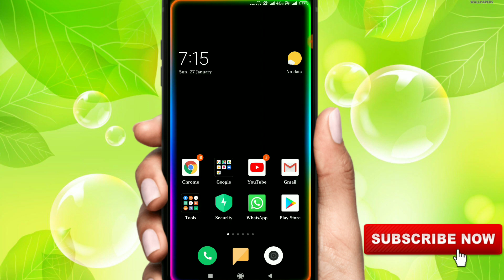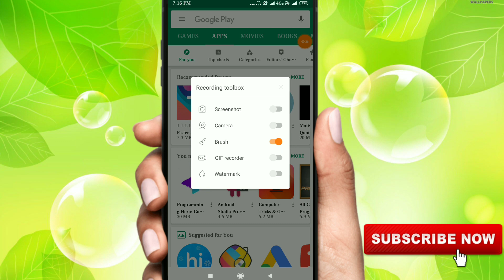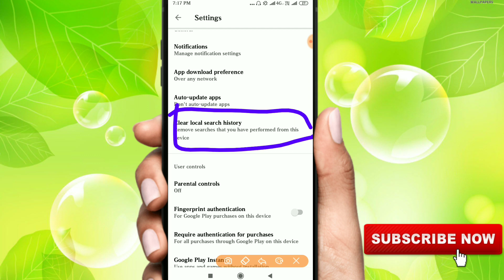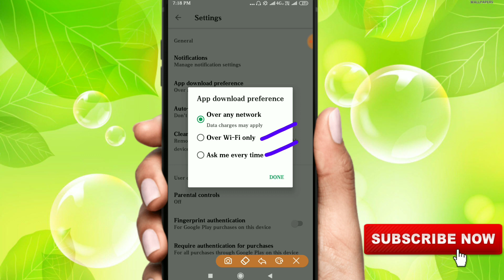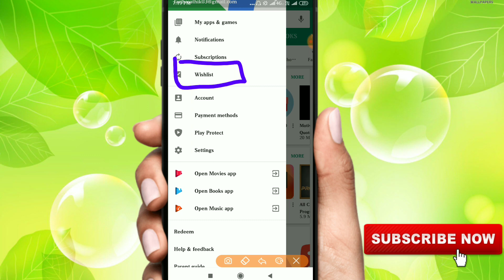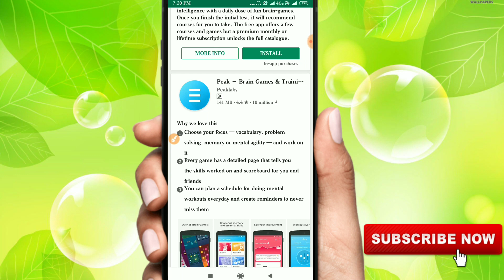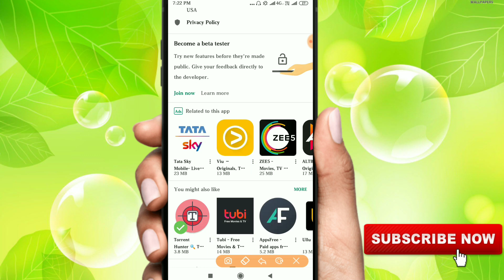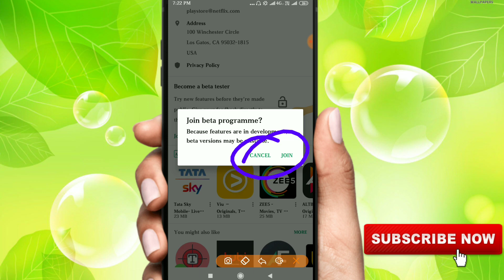Mobile play store - ல் உள்ள tips and tricks 2019|gingee tech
About this play store:
Play store best 2019 best tips tricks
இதை கண்டிப்பாக பயன்படுத்திப் பாருங்கள் கண்டிப்பாக உங்களுக்கு உதவியாக இருக்கும் என்று நம்புகிறேன் மீண்டும் அடுத்த பதிவில் சந்திப்போம் நன்றி வணக்கம்